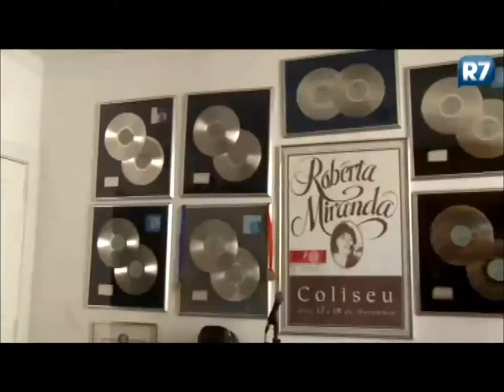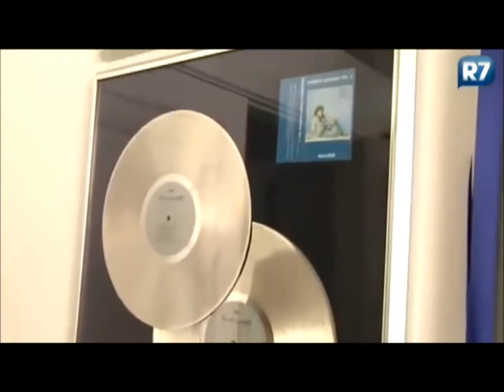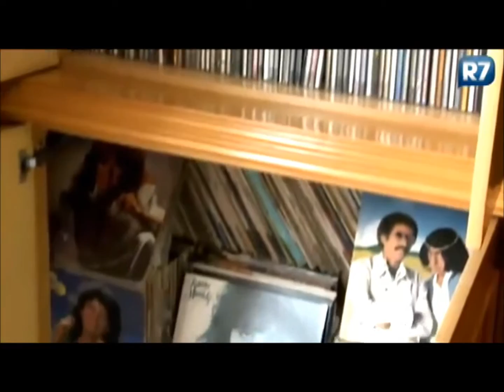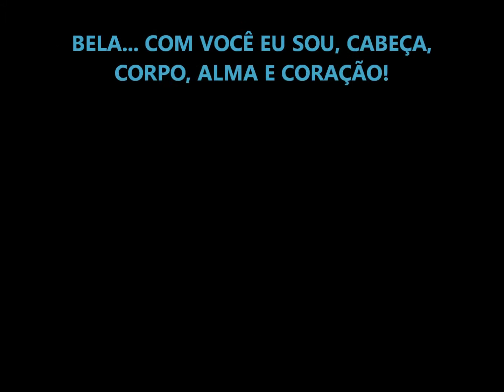Roberta Miranda dá conselho Ídolos 2012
Roberta Miranda é Ídolo
e dá conselho aos  novos artistas. Aqui deu uma "palinha" de Onde Mora o Caração, na época, ainda não tinha gravado.